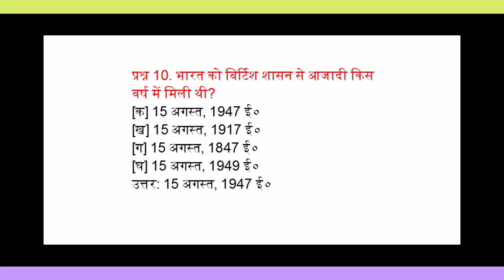भारत को बिटिश शासन से आजादी किस वर्ष में मिली थी?